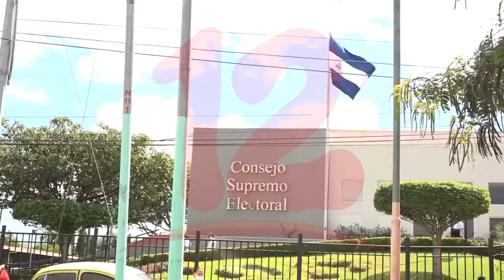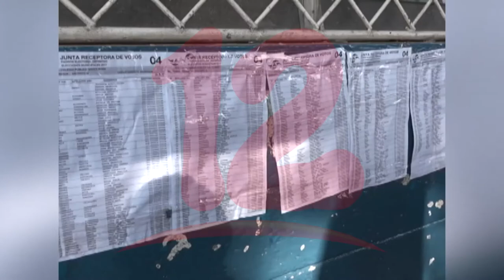Opositores esperan que haya señal del gobierno sobre reformas electorales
NosResistimosAlEmbargo Analista Mauricio Díaz afirma que ya se acerca el mes de mayo y el gobierno continua sin pronunciarse si habrá reforma a la ley electoral.